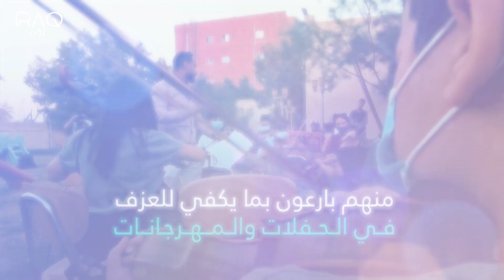عازفون صغار يعيدون إحياء أوركسترا العراق